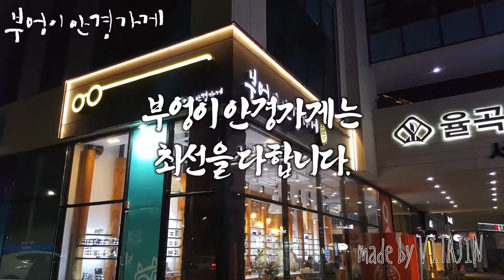NINE ACCORD의 LUNA col.1모델입니다/부엉이안경가게/대구안경/김천안경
지구의날 입니다.
자연보호에 대해
다시 한번 생각해 봅니다.
NINE ACCORD의
LUNA col.1모델입니다